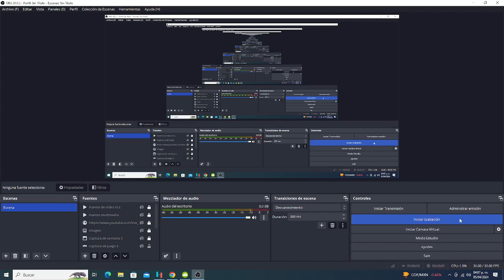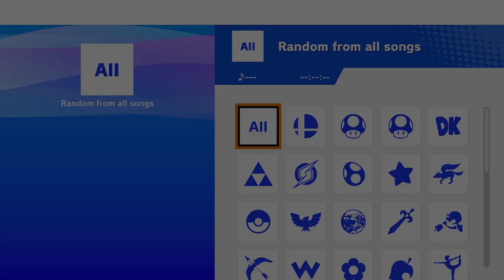Super Smash Bros Ultimate - Team Battle - Equipo Verde VS Equipo Rojo